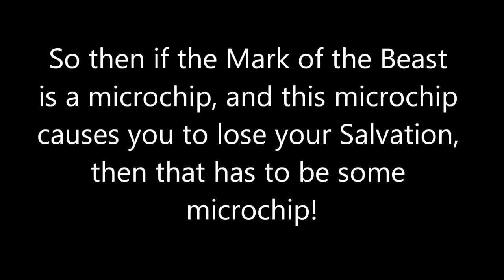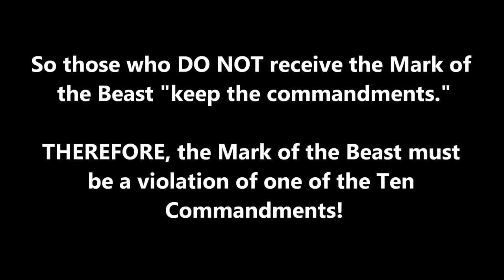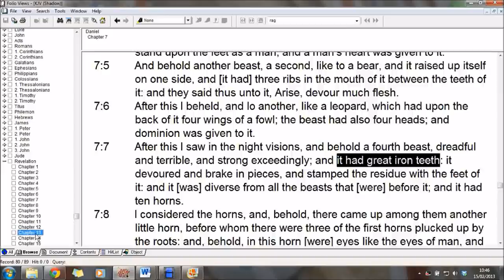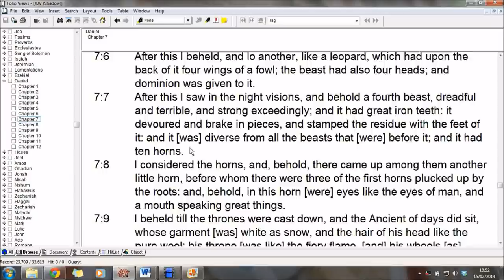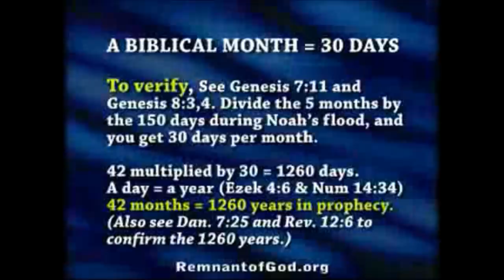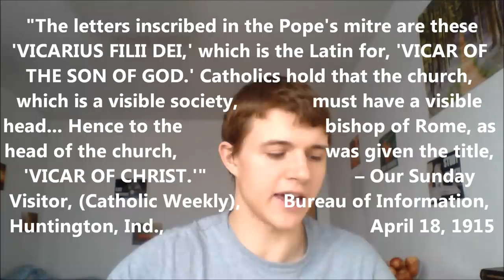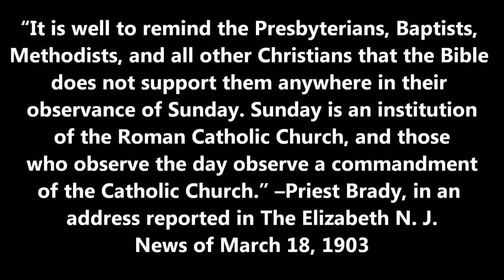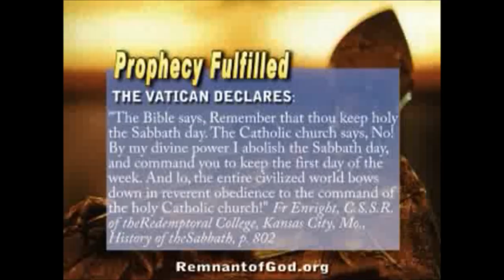The Mark Of The Beast Is NOT A Microchip! (HD)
Notes:

The Beast (or nation) in Revelation 13:2 has the same characteristics as the 3 preceding nations before it. Daniel 7:3-8.

The 1260 years was from 538 AD to 1798 AD. After the Ostrogoths were destroyed in 538 AD, the Vatican formed as a church and state power. This power ended in 1798 AD with Napoleon and the French Revolution, where the Pope was taken captive to France and the Vatican ceased from being a political entity. This was the deadly wound in Revelation 13:3.

1260 years explained:
3½ times (Daniel 7:25; 12:7; Revelation 12:14)
= 42 months (Revelation 13:5, 7)
= 1260 days (Revelation 11:3; 12:6)
= 1260 years (from 538 AD -- 1798 AD)

* In the Bible, times = years (Job 24:1; Psalm 31:10, 15)
* In the Bible, a biblical month has 30 days (Genesis 7:11, 24; 8:3-4)
* In prophecy, a day = a year (Numbers 14:34; Ezekiel 4:6)

The people of God "keep the commandments of God, and have the testimony of Jesus Christ." Revelation 12:17. "The testimony of Jesus is the spirit of prophecy." Revelation 19:10. Thus, only God's servants (Amos 3:7), who love and obey God (keep the Sabbath), will have the privilege of understanding prophecy.

Notes on the right hand and the forehead:

In prophecy, the right hand can represent...

-To be forced against our will (Jeremiah 34:3; 38:23; 42:11; Ezekiel 21:24)
-To be in someone else's control (Genesis 16:6; Joshua 21:44; 24:8, 10, 11; Judges 2:16; 3:28; 1 Samuel 27:1; 2 Samuel 22:1; Jeremiah 37:17; 38:5; Ezekiel 21:24)
-To be wicked, violent, or undisciplined (Genesis 16:12; Isaiah 59:6; Micah 2:1; 7:3)
-To be destroyed by someone else (1 Samuel 23:17; 27:1; 2 Samuel 24:16; 2 Chronicles 28:5)
-To be in royal favour (1 Kings 2:19; Matthew 25:33)
-A symbol of physical labour or work (Ecclesiastes 9:10)
-Falsehood (Psalm 144:7-8, 11)
-Going astray (Joshua 23:6, 8; 2 Samuel 14:19; Proverbs 4:27)
-The difference of Salvation! (Job 40:14; Psalm 17:7; 108:6; Isaiah 37:20; 59:1; Matthew 5:30)

In prophecy, the forehead is...

-Where the Law of God is written under the New Covenant (Jeremiah 31:31-34; Hebrews 8:10-11; 10:16)
-Where the servants of God were marked in the past (Ezekiel 9:4; Revelation 9:4)
-Where the wickedness of Babylon is written (Revelation 17:5)
-Where ancient Israel was stubborn and rebellious (Jeremiah 3:3)
-Where the Seal of God will be placed in the future (Revelation 7:2-3; 14:1)
-Where the name (character) of Christ will be for the redeemed (Revelation 22:4)

Also note that:
-We serve the Law of God with our minds (Romans 7:25)
-The forehead can refer to the brave, fearless attitude, which all true servants of God will possess (Proverbs 28:1; Ezekiel 3:8-9)

When mentioned together, the right hand and the forehead indicate:
-Keeping God's principles (Exodus 13:9, 16)
-Keeping the Ten Commandments (Deuteronomy 6:6-8; 11:18)

The Seal of God exists only in the forehead, and not in the right hand. According to Isaiah 8:16, God's Law will be sealed amongst His people. In the Bible, a seal (or sign) is also a type of mark (Romans 4:11). God's SEAL is keeping His Sabbath (Exodus 31:16-17; Ezekiel 20:12, 20).

Ephesians 6:12, "We wrestle not against flesh and blood, but against principalities, against powers..."